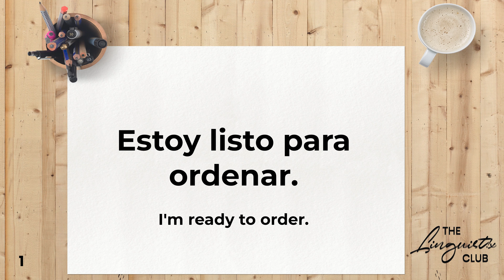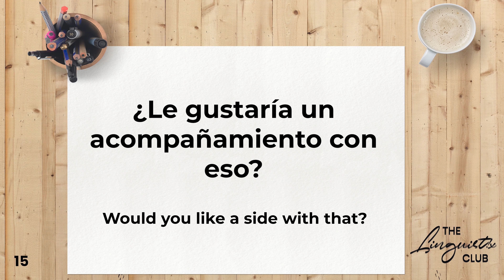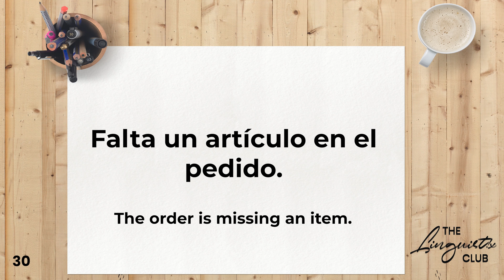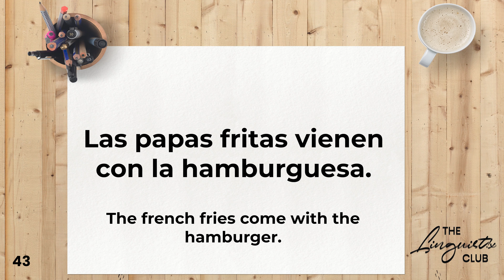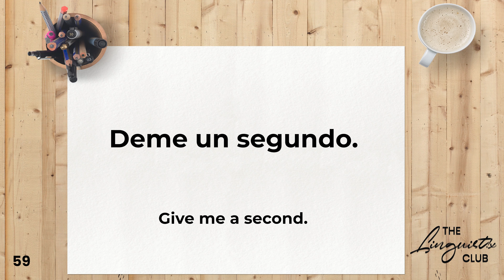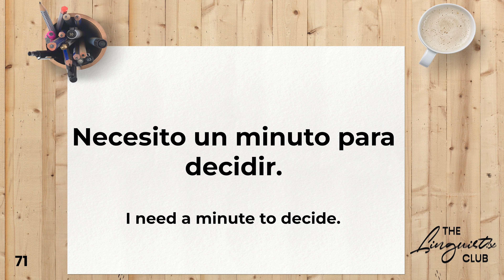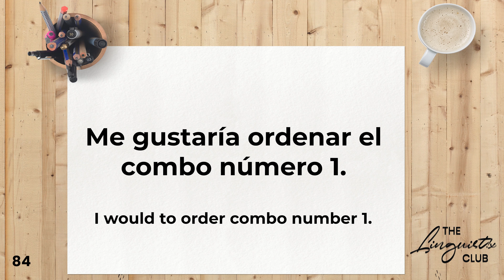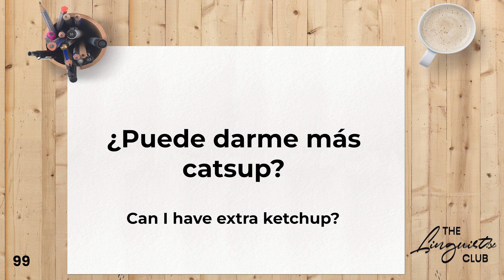Practice Basic Conversational Spanish Phrases | Fast Food | 14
In this video, we're serving up essential Spanish phrases and Spanish vocabulary for fast food enthusiasts, travelers, and those looking to excel in the world of quick bites. Whether you're ordering your favorite Spanish fast food meal or considering a career in the fast food industry, this volume equips you with beginner phrases that ensure smooth communication in the realm of speedy service.

'100 Simple Spanish Fast Food Phrases - Volume 14' brings you a specially curated menu of phrases for every fast food occasion, from placing your order to interacting with fast food staff. These phrases are your key to satisfying your fast food cravings and making your dining experiences more enjoyable.

Each phrase is initially introduced in English, followed by two repetitions in Spanish, allowing you to grasp both the meaning and pronunciation effectively. With this unique learning approach, you'll confidently navigate fast food encounters like a pro.

Join us at The Linguistix Club as we embark on this delicious language-learning journey. Liking this video and sharing it with fellow foodies and language enthusiasts contribute to building a supportive community of learners.

Mastering fast food phrases in Spanish not only enhances your dining experiences but also enriches your language skills and cultural understanding.

Let's make your language learning experience both delightful and rewarding as we explore the flavorful world of fast food communication!